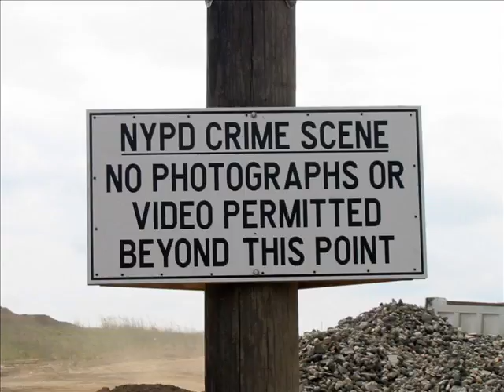Lethe Music -- You Think You're Free (The Truth's In Fresh Kills)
The biggest conspiracy of all is the claim that there are no conspiracies.
-- Michael Rivero

No one can find a safe way out for himself if society is sweeping towards destruction. Therefore everyone, in his own interests, must thrust himself vigorously into the intellectual battle. None can stand aside with unconcern; the interests of everyone hang on the result.

To claim a dissident or anti-war position while accepting the official story of how and why 9/11 happened [...] including establishment-crafted ‘limited hangout’ spin [...] is a self-contradiction – hypocrisy, to be blunt – and this has in fact been the case since around the end of 2001, by which time a formidable body of evidence and unanswered questions exposing official lies had already been amassed by diligent independent researchers.
-- Brian Salter

Either by incompetence or by design, George W. Bush allowed the 9/11 attacks to happen, and probably was involved in the planning of them. The American people might stand by and allow him to slaughter every nation in the world, but they will not stand for it when they know he participated the mass killing of his own people [...] The attacks of 9/11 could not have happened without the willful failure of the American defense system. In Washington, Air Force pilots demanded to fly but were ordered to stand down. Yet instead of prosecuting the president and military leaders for this unprecedented dereliction of duty, military leaders were promoted and the president was praised for presiding over a defense system that suspiciously failed the most crucial test in its history. None of the deaths would have happened without the deliberate unplugging of America's air defenses.
-- John Kaminski

What we do know is that Bush continued to read to the children and pose for the cameras long after the Federal Aviation Administration (FAA), the North American Aerospace Defense Command (NORAD), the National Military Command Center, the Pentagon, the White House, the Secret Service and Canada’s Strategic Command were all aware that three jetliners had been hijacked. The President’s entourage hung around a full fifty minutes after CNN broadcast the news of the first crash.
-- Eric Alterman

In terms of the official account, which we know to be false, the Bush/Cheney administration received many warnings about the possibility of terrorist attacks, even including a memorandum that Condoleezza Rice acknowledged during the investigations into 9/11 that would subsequently take place, asking whether -- -even actually affirming -- that Bin Laden was planning to strike in the United States. So even on the most superficial, trivial level the answer is yes.
-- James Henry Fetzer

At the time the first hijacking, according to law [...] it is mandatory within four minutes [...] fighter planes from the nearest air military base go up to scramble, that means go up and force the plane down, find out who they are, find out what’s happening [...] Why didn’t they go up? No description from the government, no excuse, a lot of mumbling stories which were then retracted [...] That to me was the end of the republic.
-- Gore Vidal

Never did anybody’s thought process about how to protect America -- did we ever think that the evildoers would fly not one but four commercial aircraft into precious U.S. targets. Never.

A U.S. official told me, "Evidence linking these Israelis to 9/11 is classified. I cannot tell you about evidence that has been gathered. It's classified information."
-- Carl Cameron

Notice: the inclusion of any and all copyrighted images in this publicly released not-for-profit music video are permitted under the "Fair Use" doctrine which allows, "... a limitation and exception to the exclusive right granted by copyright law to the author of a creative work ..."

Lethe Music considers that this publicly released not-for-profit music video constitutes a critical commentary regarding unjust conditions and perceived causes of those injustices now existing on planet Earth and that any and all copyrighted images included in it are covered under the "Fair Use" doctrine which allows, "... a limitation and exception to the exclusive right granted by copyright law to the author of a creative work ..."